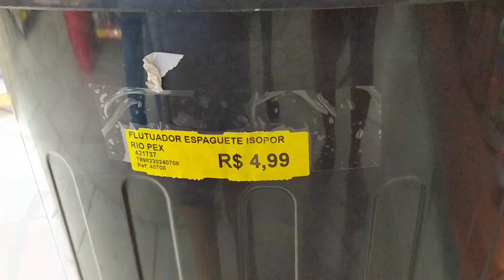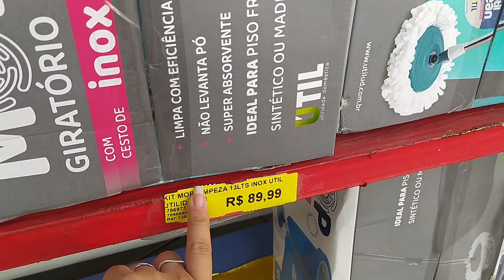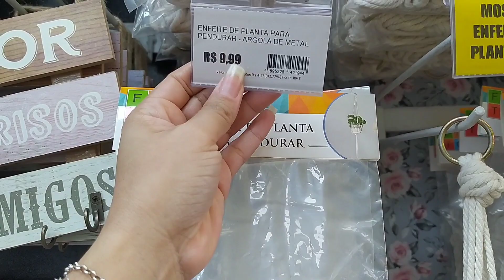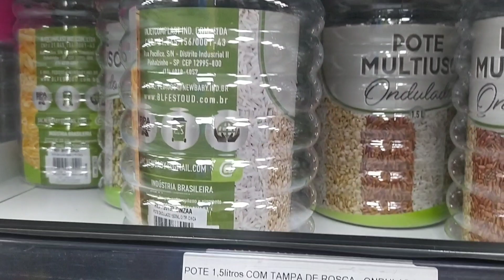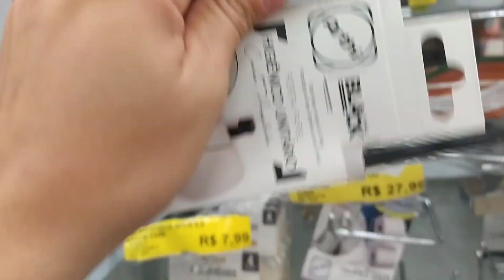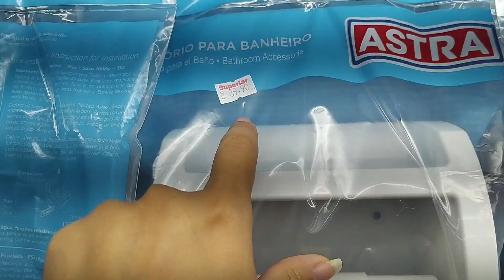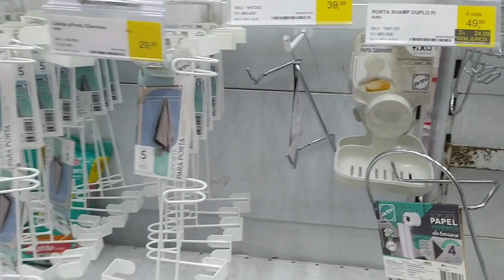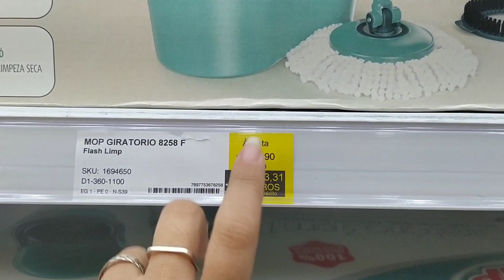COMPRAS PARA O APÊ DEU ERRADO | KIT PISCINA | NÃO ACHEI O QUE QUERIA | Caiçara e Carioca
Aline Gonçalo
Caixa Postal: 10122
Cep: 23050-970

Músico: Jeff Kaale

Músico: @iksonmusic

Músico: @iksonmusic